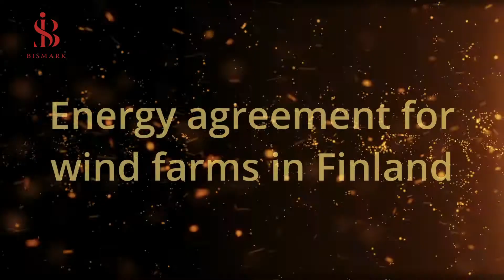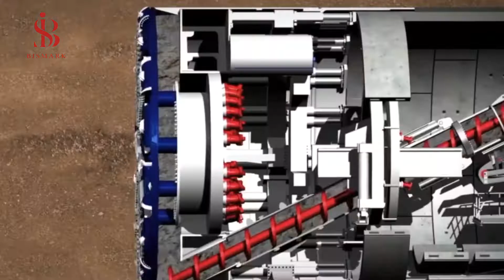TOP 15 largest megaprojects to be completed soon in Finland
In this video, we will show you Finland current and future projects
Among these projects:Europe's largest nuclear reactor,Energy agreement for wind farms in Finland,Railway Viikki Malmi,pure electric buses,Tunnel on the Baltic Sea Finland - Estonia,Majaka Tower,Russian border railways,Electric car battery industry in Finland,Build powerful ships
The biggest new projects in Finland
The best new projects in Finland
The best project in Finland
Mega projects in Finland
Mega project in Finland
Big projects in Finland
Strange projects in Finland
Finland technology
Finland mega projects
Finland mega project
Finland new project
Finland biggest projects
Finland projects 2021
Finland biggest future projects
The biggest current projects in Finland
Finland projects
Finland current projects
Finland future projects
Finland giant projects
projects in Finland
Finland projects_Finland#project
Finland army development
project Finland
Majaka Tower
projects 2022
mega projects 2022
Majaka Tower Finland
projects Finland
Giant projects in Finland
Finland mall

0:00 مقدّمة
0:42 Europe's largest nuclear reactor
1:39 Energy agreement for wind farms in Finland
2:34 Railway Viikki Malmi
3:03 pure electric buses
3:50 Tunnel on the Baltic Sea Finland - Estonia
4:36 Majaka Tower
6:10 Electric car battery industry in Finland
6:52 Build powerful ships.